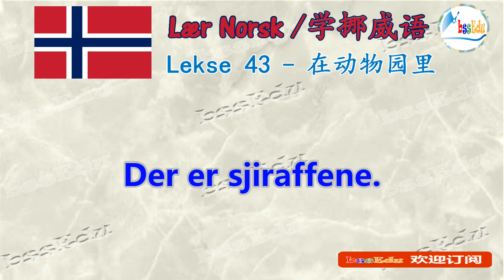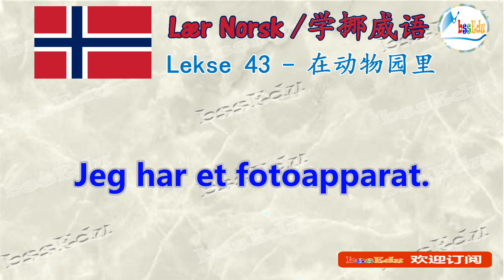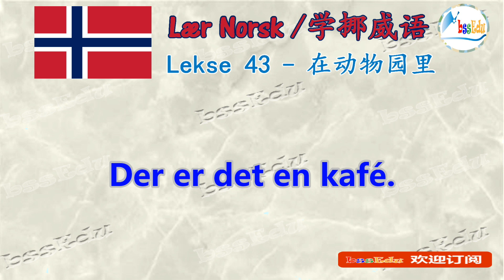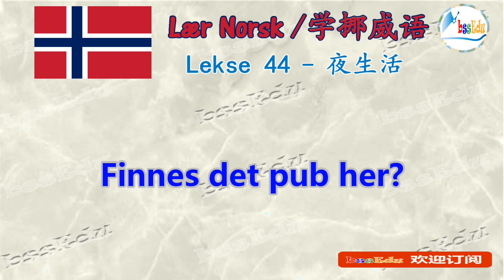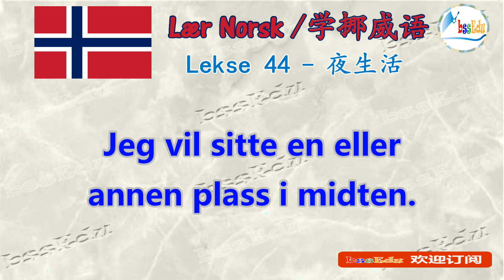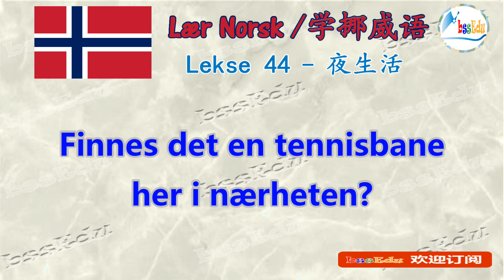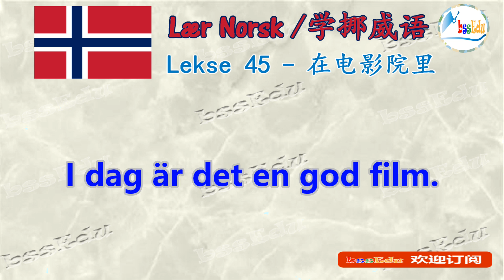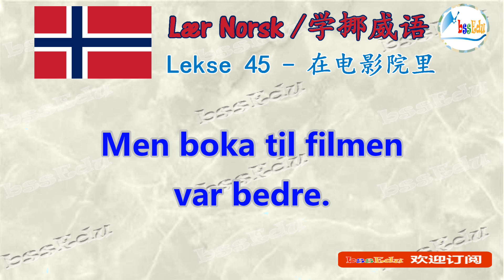【跟我学挪威语 Lær Norsk!】（双语跟读）第15单元：在动物园里/I dyreparken; 夜生活/Gå ut på kvelden; 在电影院里/På kino【HQ】挪威话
【跟我学挪威语 Lær Norsk!】（双语跟读） 第43课 在动物园里/I dyreparken； 第44课 夜生活/Gå ut på kvelden； 第45课 在电影院里/På kino【HQ音质】

Learning by doing！Ny læringsmodus, lær norsk ved å lese med. Start med vanlige setningsmønstre og fraser, og utdyp grammatikken gradvis slik at du lett behersker norsk!